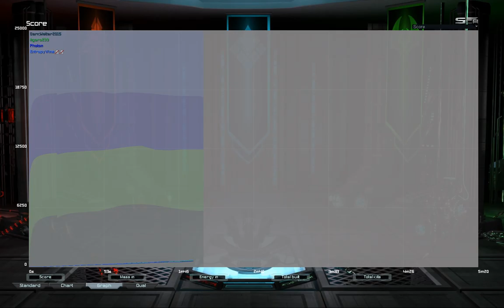Fearsum Figaro on Winter Duel 2v2 G1 | Supreme Commander Forged Alliance